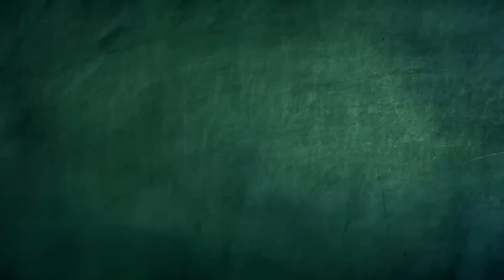Kebi, Love & Thunder | Spookiz | Cartoons for Kids | WildBrain Toons